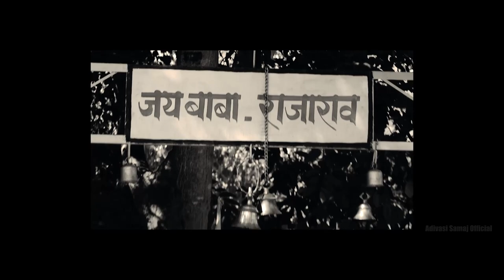सोहन पोटाई जी का उद्बोधन 2021|| वीर मेला ||शहादत दिवस || शहीद वीर नारायण सिंह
सोहन पोटाई जी का उद्बोधन 2021 वीर मेला
शहादत दिवस शहीद वीर नारायण सिंह